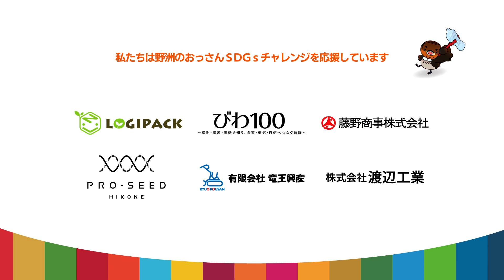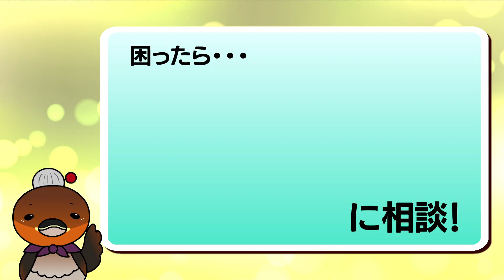2023/9/11放送・知ったかぶりカイツブリにゅーす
ビワイチ行脚　7/21　長浜市西浅井町大浦～長浜市西浅井町祝山
野洲のおっさん里親になる

【知ったかぶりカイツブリにゅーす】放送2300回以上の人気テレビ番組！